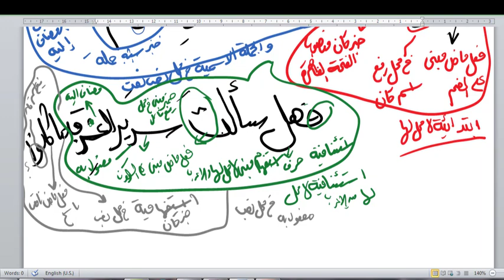بهدوء حلقة 31 إعراب بيت أحمد شوقى فى مدح بنى أمية :كانوا ملوكا سرير الشرق تحتهم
إعراب بيت كامل لأحمد شوقى كانوا ملوكا سرير الشرق تحتهم